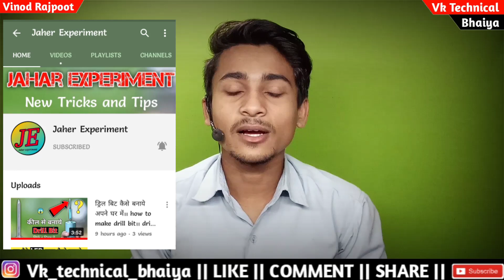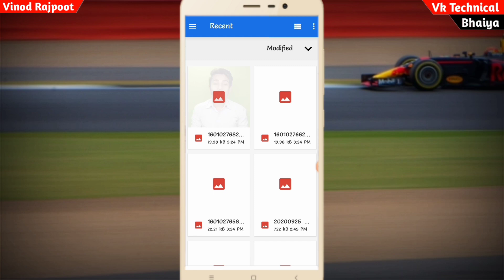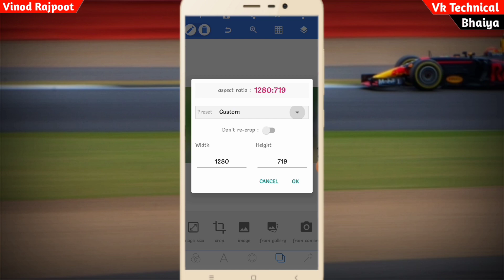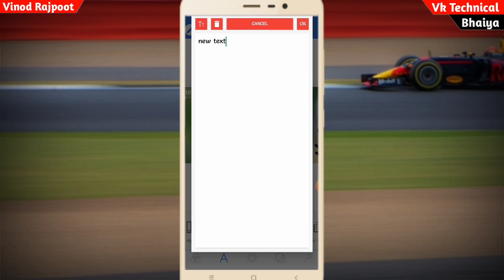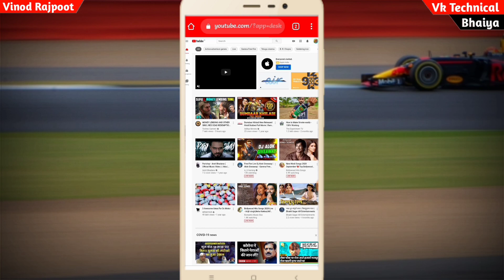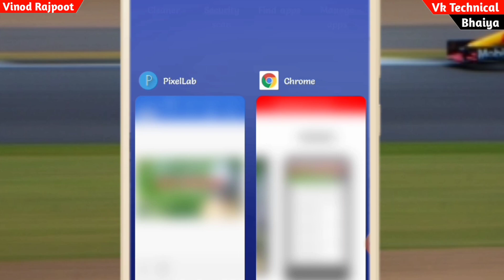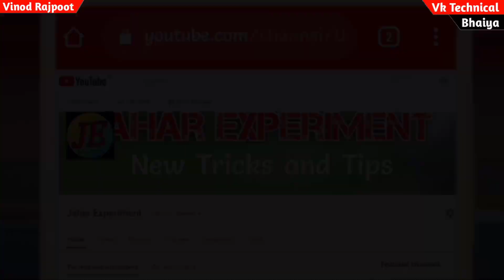How To Make A Professional Banner For Youtube Channel || YouTube channel art kaise banaye || 2020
How To Make Professional Channel Art For YouTube Channel || YouTube Banner || 2020 ||

दोस्तों इस video मे मैंने बताया हुआ है कि youtube channel banner को सिर्फ 5 minute मे कैसे बना सकते हो |

---मुझे पूरा विस्वास है कि आपको video पसन्द आयेगा

👉👉हर प्रकार की technical video पाने के लिए जुड सकते हैं हमारे channel " VK technical bhaiya" मे।।

(1) How to make channel art for your YouTube Channel
(2) Youtube channel banner kaise lagaye
(3) Youtube channel ka banner art kaise banaye 2020
(4) How to make Professional banner on YouTube channel
(5) Youtube Channel art kaise banaye
6) mobile se YouTube banner kaise banaye
7) mobile phone se YouTube channel art kaise banaya jata hai

👉 BOYA का mic...

🔍About me .⬇⬇⬇
1.- Follow me Instagram 👇👇